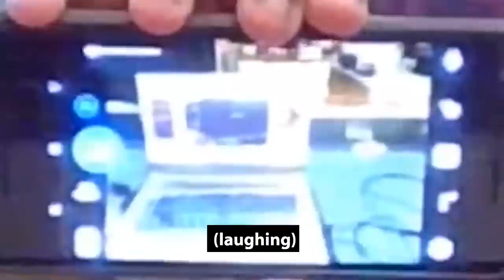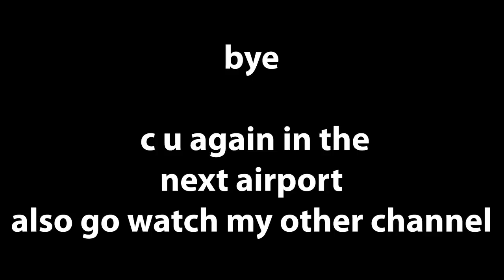Can I stream CS:GO in the Airport without getting kicked out?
What happens if you play CS:GO in the airport in Nevada, US?